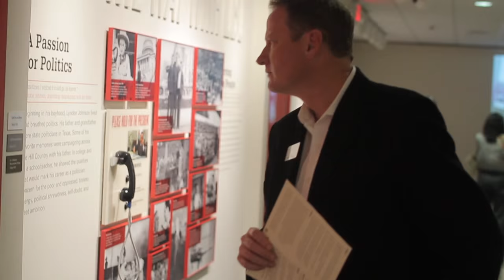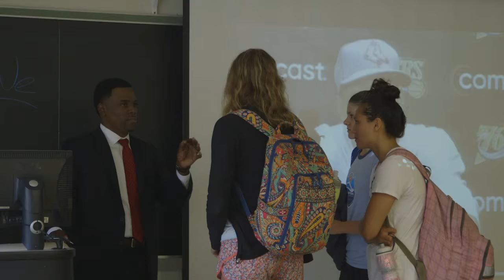The Presidential Leadership Scholars Program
The Presidential Leadership Scholars program is a partnership between the presidential centers of George W. Bush, William J. Clinton, George H.W. Bush and Lyndon B. Johnson. The goal of the Presidential Leadership Scholars program is to help participants develop the skills needed to become highly-effective leaders. Apply or nominate a scholar for the 2016 Presidential Leadership Scholars class